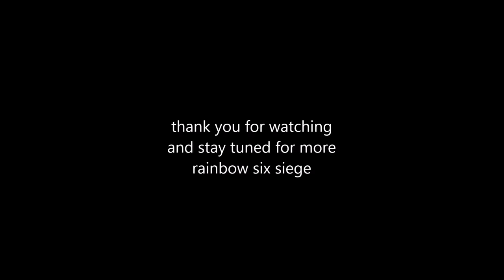rainbow six siege casual multiplayer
I was having a bit of fun on an abandoned yacht with some friends when I discovered plans for an attack :0 In this video I will be protecting this yacht with some friends :D.